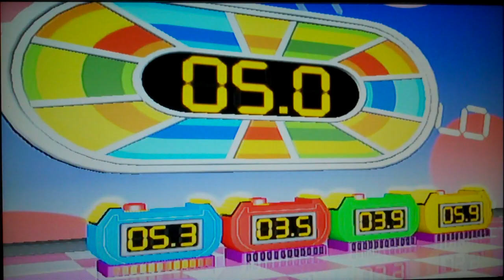Wii Party Bingo (FULL EPISODE) Round 1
This is the final single player in the next episode will be a co op with a special guest so yeah I did three rounds